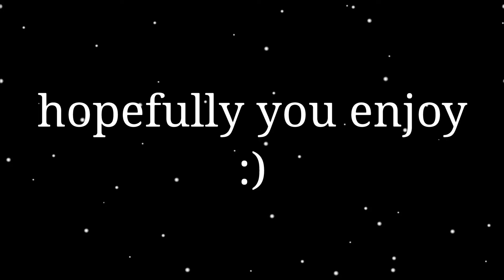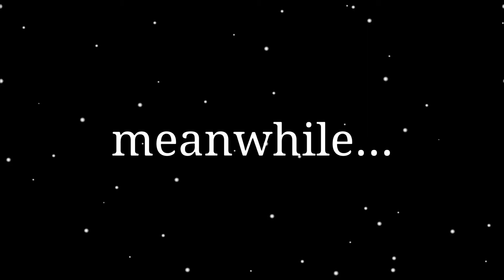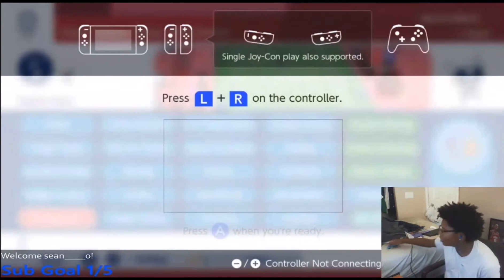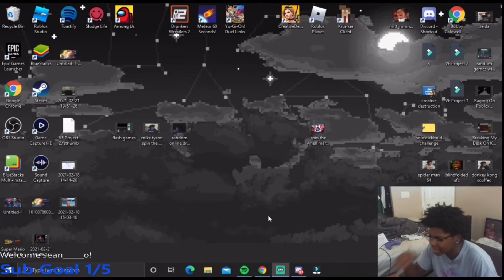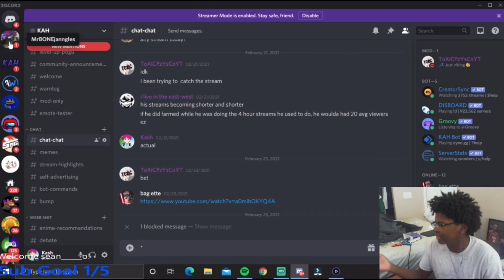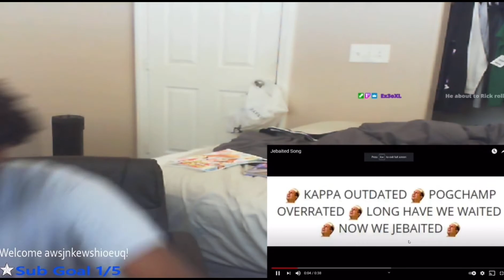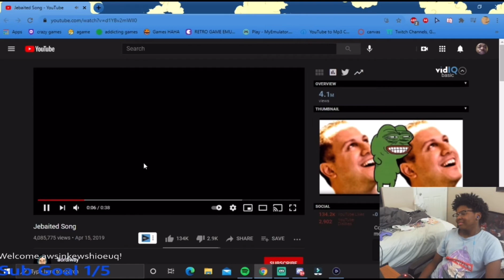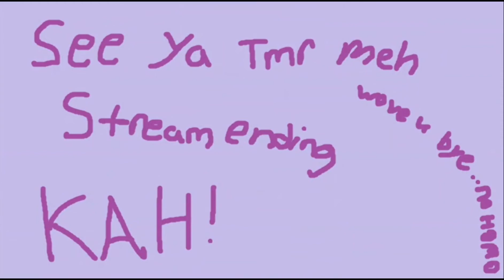jjKash24 fan montage | Twitch Clips | Good Content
Much love :) SUB TO KASH OR ELSE :))))

All clips from Twitch and vods.

Edits by: Jah aka Jacob.

(Friends my original description)

You'll either hate us or semi not, welcome.